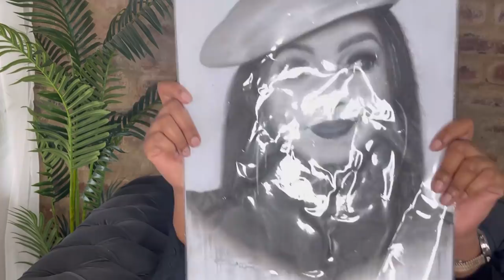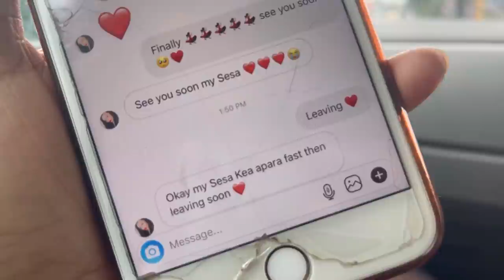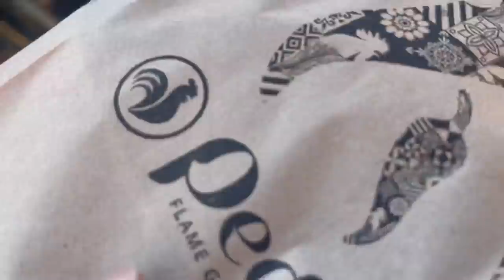Vlogmas 1: Let’s Go To Bow’ld | We Bought A New Bed | Bernini PR Drop & More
I know this is a November Vlog but seeing that it’s the 1st today and December we’ll just call this Vlogmas episode 1 okay! 😂🥰

In this vlog, I open it up by showing you my precious gift that was given to me by one of my subbies. Oh you guys, this gift made me feel so special 😭 I never measure the gifts I get but honestly this is the best gift I’ve ever gotten. The fact that someone sat down and thought of doing this and sending it to me? Oh man! I’m so grateful! Ok shuu back to the vlog 😂, Martin and I get into a mini fight 😂 but that’s nothing new here.

After the unboxing I head out to Bowl’d where I meet up with my YouTuber friend @KellyB for a late lunch.
Guys, going out as youtubers is a bad idea 😂 we were catching up so much that we forgot to vlog and really take you guys through the experience. But we’ll definitely vlog more when we meet up again next time. 😂♥️🌸🤞🏽

Oh I almost forgot to tell you more about the restaurant Bowl’d. I would genuinely say just got there for drinks, hubbly and the vibe that’s all. The food was so bad I couldn’t believe it. I’ve never had such bad food. My friend even sent her meal back, I tweeted about this and everyone seems to have the same experience with the food there. So I’d advise you go there at 6pm because that’s when it starts turning into a vibe. The hubbly was R300 but that’s all we paid for it until we left, they kept refilling it for us every time it died out. They sell siders aswell so that was great as the wine menu doesn’t have a lot of options. So overall I’d give it 5/10 because the vibe was nice.

On Sunday, I wake up and make breakfast for me and my manzies 🥺 then we head to the shops to go bed hunting and we finally get a bed that we like that also fits our budget. (Shuuu no more bed content 😂) then we come home and chill.

Monday morning I get the best delivery ever 😭 not Bernini sending ME such a big PR drop you guys 👏🏽 words fail me you guys. I’m literally so speechless 👏🏽 I unbox it for you with my Martin and we end the the video there. I’m not sure if we’re doing Wednesday and Friday or Tuesday and Friday but I’ll let you know if advance. I love you guys so much. Hao Vloguweeeeng. 😂💃🏽♥️🌸🥰

The Channels I was watching:

Life with Zona Za

My Fab Flat

Credit:
@art_beast_lekhuleni on IG
Kindly give them a follow for me and tell them I sent you. 🙏🏽♥️🥺